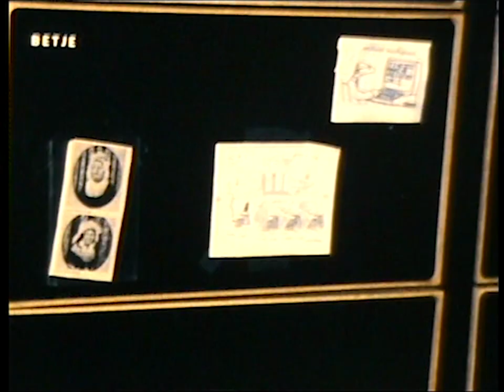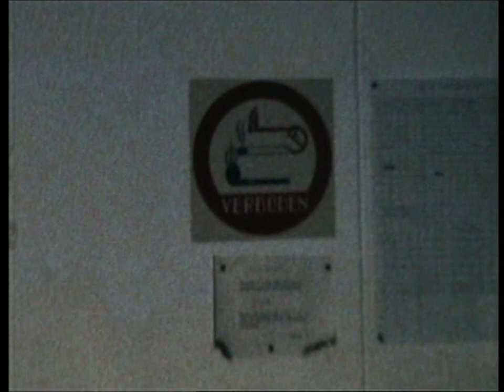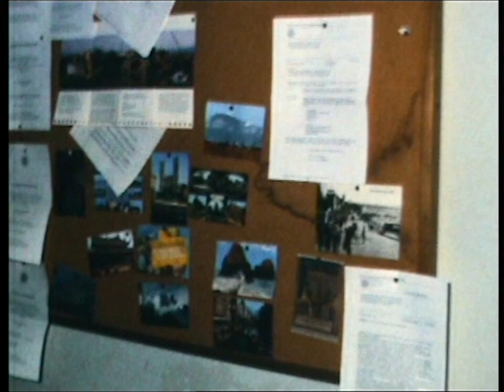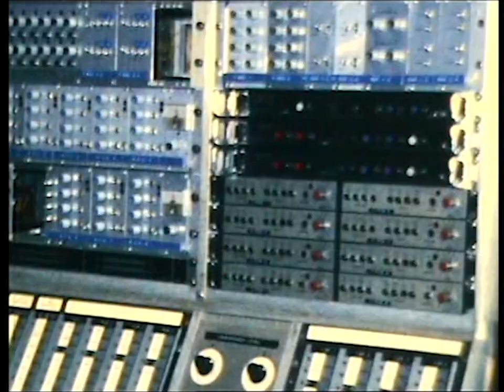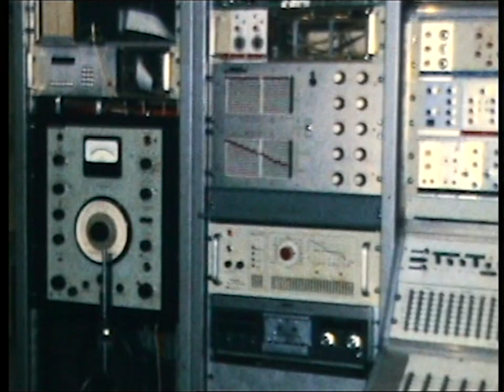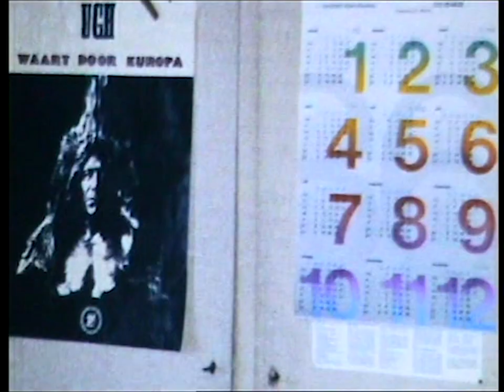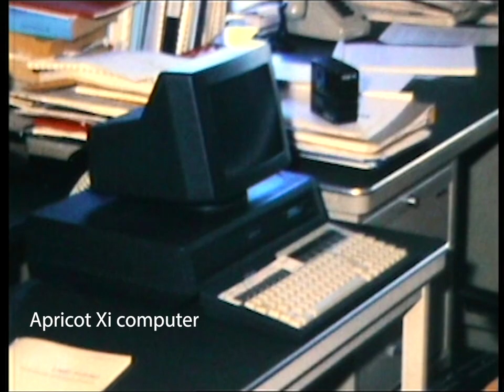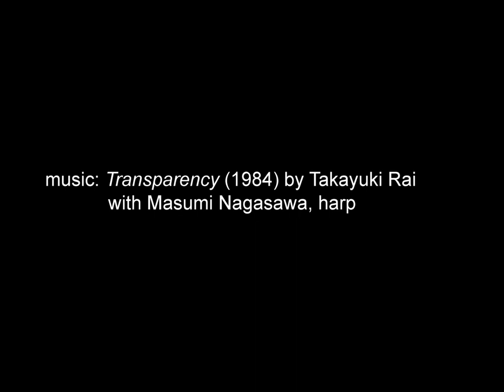Tempelaars film Sonology 1986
This 8mm film from early 1986 was shot by Stan Tempelaars during the final months of the Institute of Sonology at Plompetorengracht 14–16 in Utrecht, some months before the institute was moved to the Royal Conservatoire in The Hague.